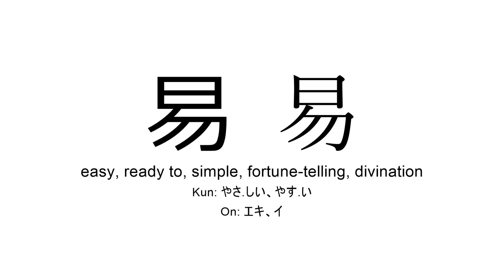安 japanese kanji JLPT N3 (easy, ready to, simple, fortune-telling, divination)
Kanji 安 (easy, ready to, simple, fortune-telling, divination) present in JLPT N3 for you to practice reading or listening in background during study time.